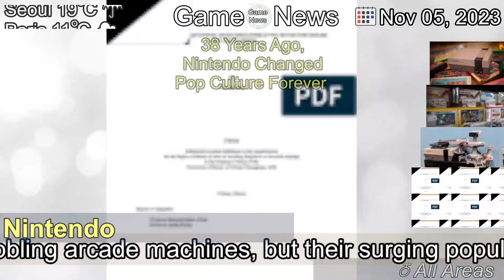[Latest]38 Years Ago, Nintendo Changed Pop Culture Forever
[Contents]
At the start of the 1980s, video games were mostly relegated to coin-gobbling arcade machines, but their surging popularity prompted a Time Magazine cover story in January 1982 with a cringeworthy warning: “GRONK! FLASH! ZAP! Video Games are Blitzing the World!”...